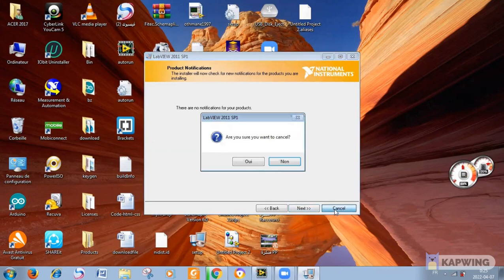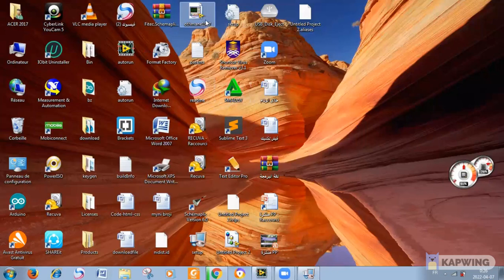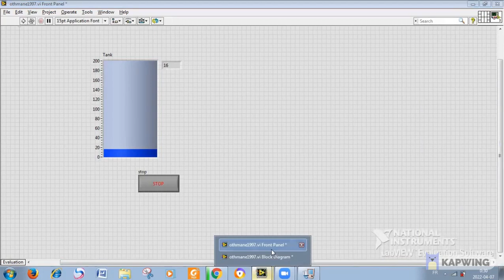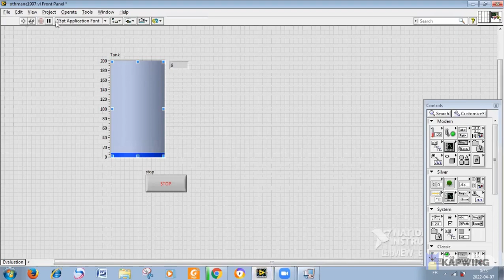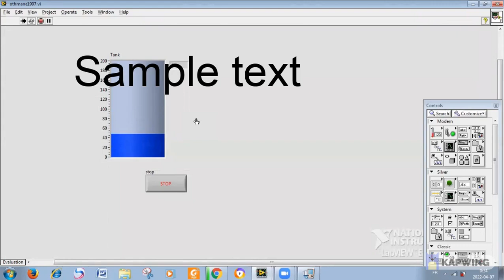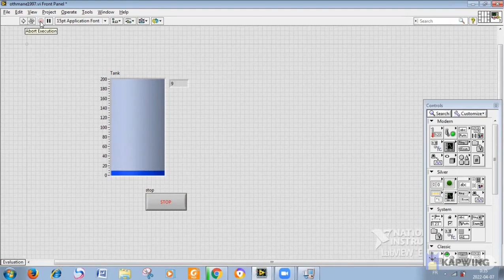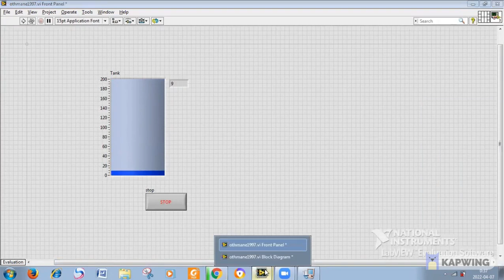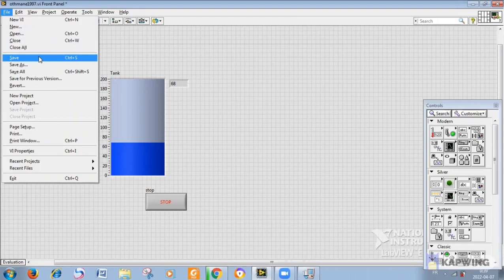# Project S2 :Tank Level Fill Control | LabVIEW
Tank level fill control can be used in simulations in LabVIEW. In this video you can learn how to control tank fill or drain in different ways. Similarly, you can control temperature or fill slider etc. by implementing same logic used in this video.
Tank fill control using sequence structure